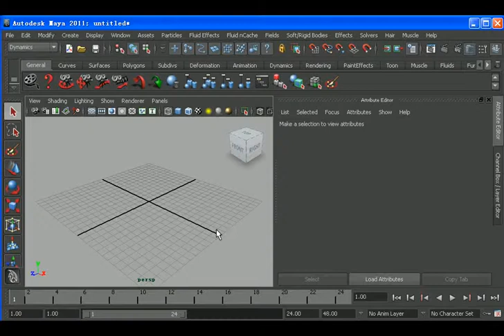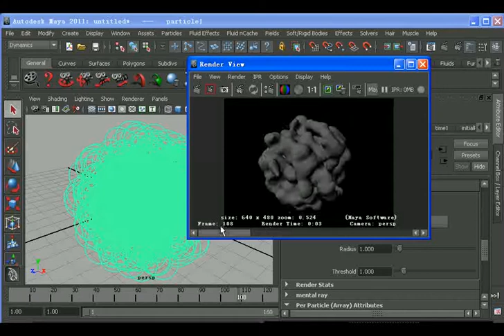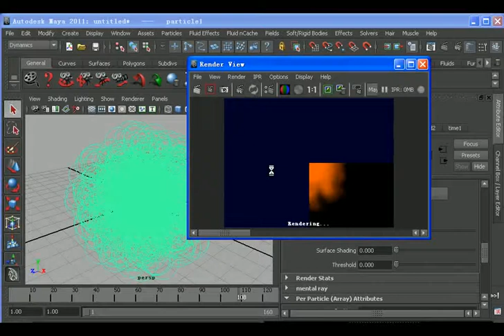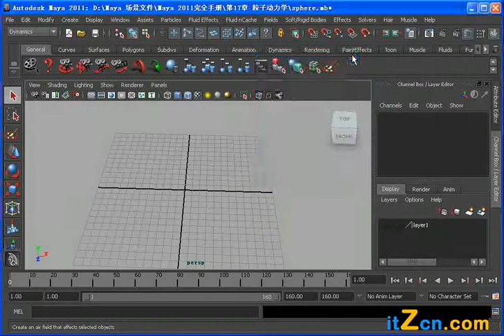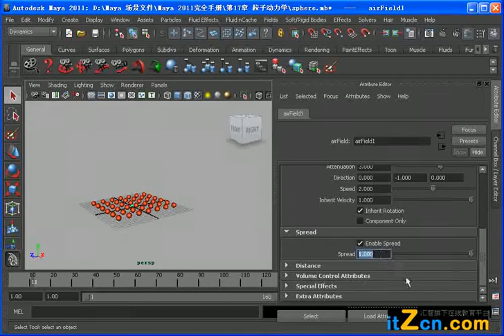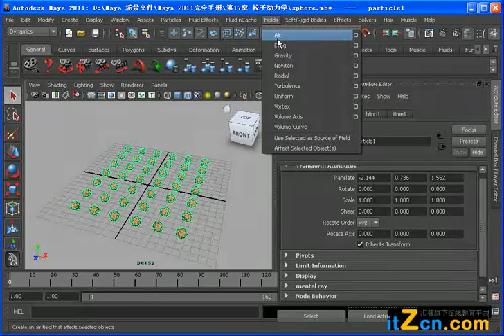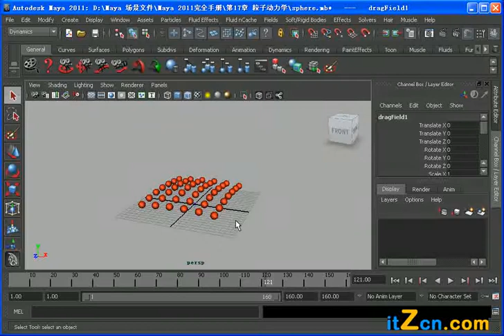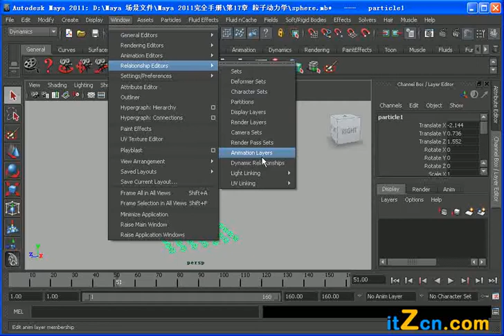maya基础动画视频教程 在线收看